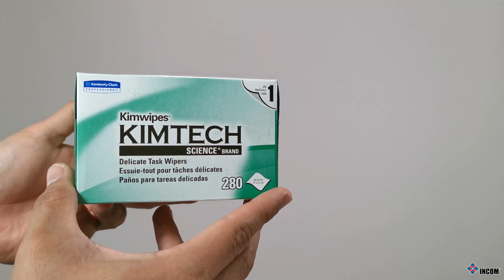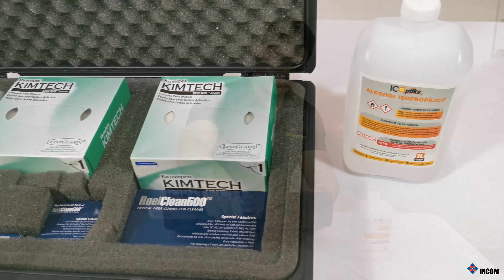Kit básico de limpieza para fibra óptica modelo "ICOKL15" marca Icoptiks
Kit de limpieza para componentes de fibra óptica.
De fácil transporte y consumibles reemplazables.

¡𝐂𝐨𝐧𝐨𝐜𝐞 𝐞𝐬𝐭𝐚 𝐠𝐚𝐦𝐚 𝐝𝐞 𝐬𝐨𝐥𝐮𝐜𝐢𝐨𝐧𝐞𝐬! 😍
¡𝗖𝗼𝘁𝗶𝘇𝗮 𝗰𝗼𝗻 𝗻𝗼𝘀𝗼𝘁𝗿𝗼𝘀 𝘆 𝗹𝗹𝗲𝘃𝗮 𝗮 𝗰𝗮𝗯𝗼 𝘁𝗼𝗱𝗼𝘀 𝘁𝘂𝘀 𝗽𝗿𝗼𝘆𝗲𝗰𝘁𝗼𝘀! 👷